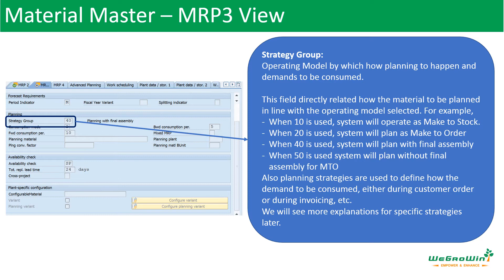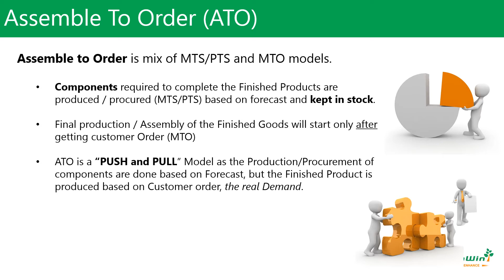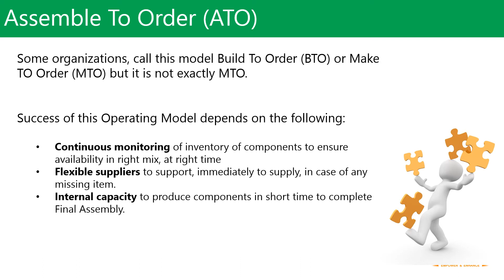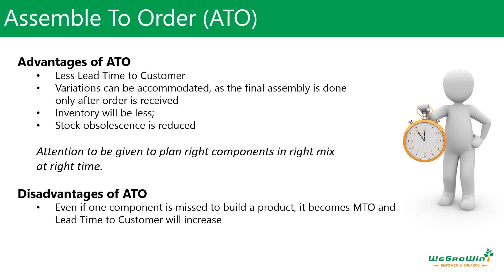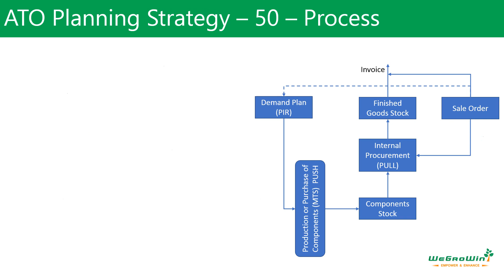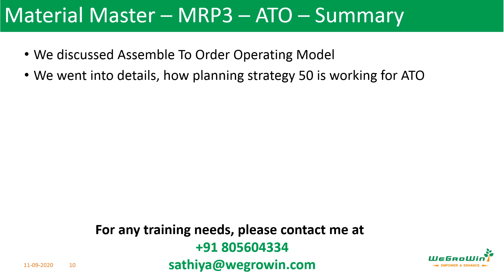01-21-SAP-PP_MRP3-ATO-Tamil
In our Production Planning Course in Tamil, we are discussing different operating models. So far, we discussed MTS, MTO and ETO models. In this session, we discuss about Assemble to Order (ATO) model.
This course is published in English and Tamil.